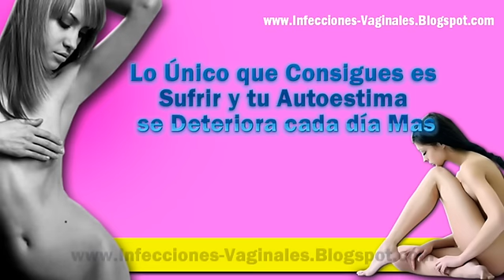Flujo Vaginal Embarazada | NUEVO metodo Revolucionario 100% Natural